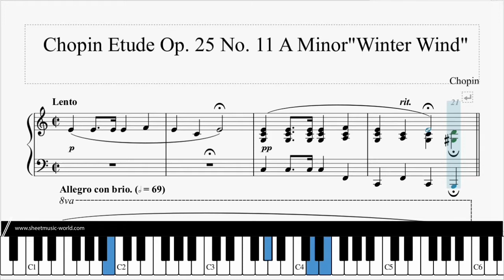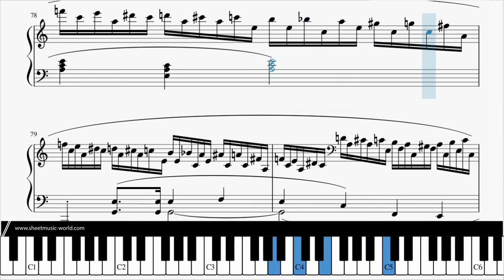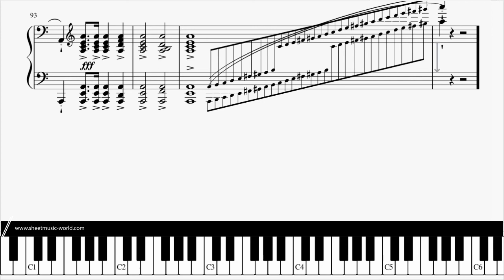Chopin - Étude Op. 25 No. 11 in A Minor "Winter Wind" - Frédéric François (Sheets Piano score)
▶ Chopin - Étude Op. 25 No. 11 in A Minor "Winter Wind" - Frédéric François Chopin (Sheets Tutorial Piano score)